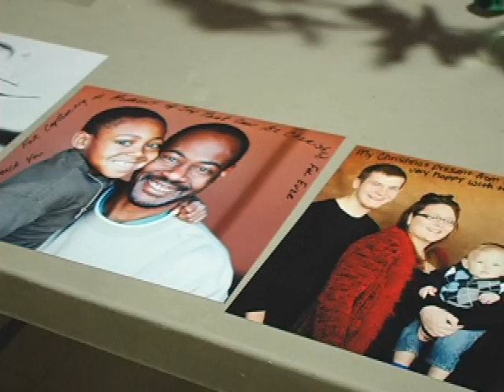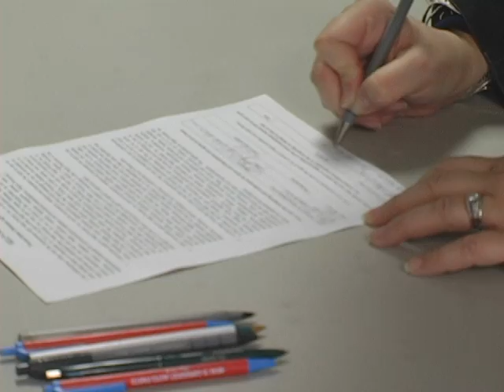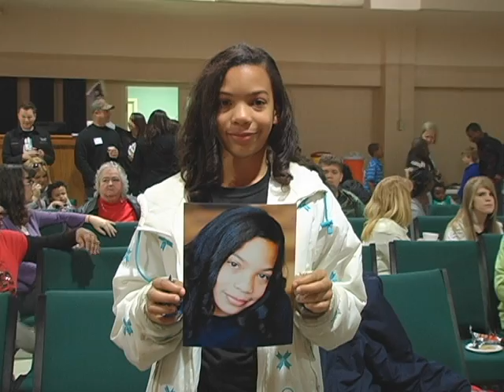Help-Portrait December 10 2011 Cape Girardeau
This is a student done video, by Binhan Liu, Yinfan Lin, and Angela Hayden, on the second annual Help-Portrait event in Cape Girardeau. This video follows different people involved at the event and shows just what Help-Portrait is all about.

Help-Portrait is a community of photographers coming together across the world to use their photography skills to give back to their local community. To find out more about Help-Portrait or to join the community please